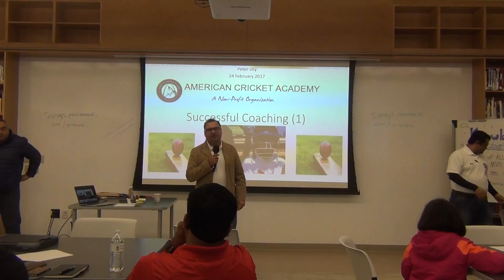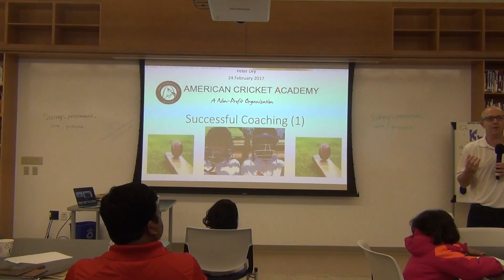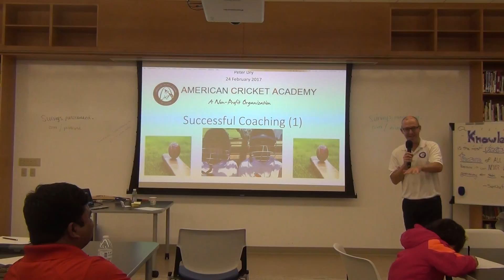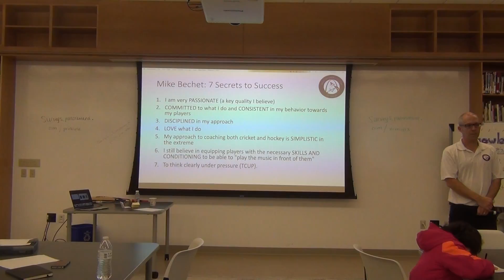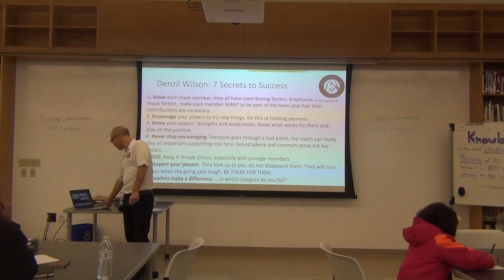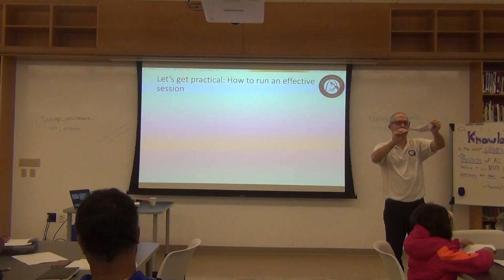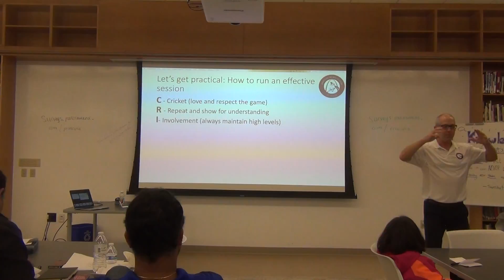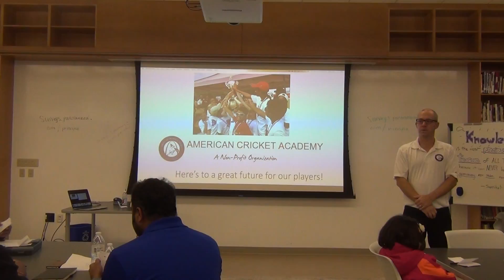Peter Dry Presentation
Peter Dry Presentation at ACA Speakers Series held at The Principia on 02/25/2017